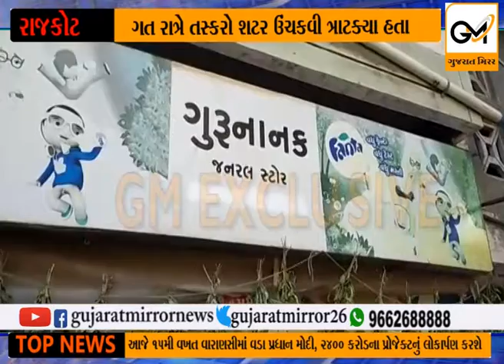રાજકોટ: જંકશન પ્લોટમાં એક સાથે ત્રણ દુકાનોના તાળા ટૂંટિયું..